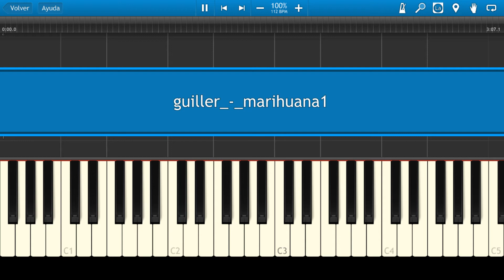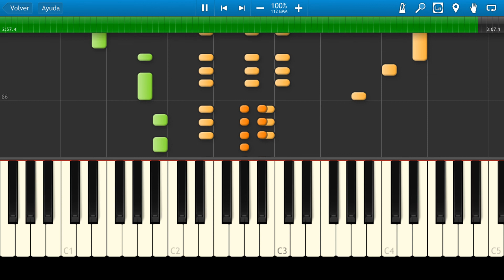Guiller / Salva a Mi Hijo / Piano Tutorial